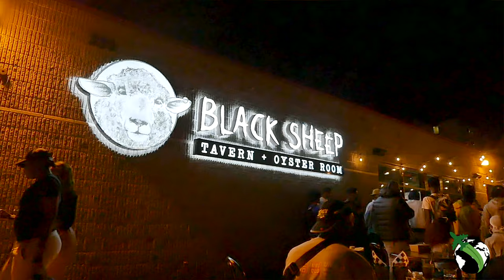Black Sheep "Producers" PROMO VIDEO || Directed by Jose Reece